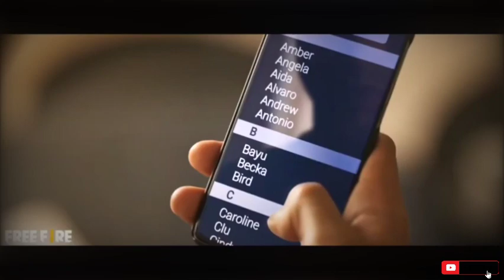Intip Pabrik Uang Cristiano Ronaldo Terbaru, ini 3 sumber kekayaannya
Total Harta Kekayaan Cristiano Ronaldo

Dilansir dari Forbes, Cristiano Ronaldo menduduki posisi ketiga sebagai pemain sepak bola dengan bayaran tertinggi di dunia. Hingga tahun 2022,

 total kekayaan Ronaldo dari bayarannya sebagai pemain sepak bola sekitar 100 juta dollar Amerika Serikat atau setara dengan Rp1,56 triliun.

 Sementara itu, kekayaan bersih  Ronaldo mencapai 500 juta dollar atau sekitar Rp7,8 triliun

 yang diperoleh dari gaji ataupun sumber lainnya.